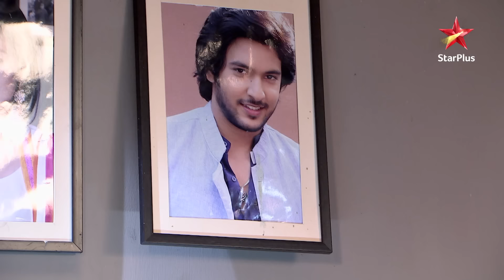Kya hai Manjeet ke दुष्ट इरादे!| Full Episode:722 | Veera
Episode 722